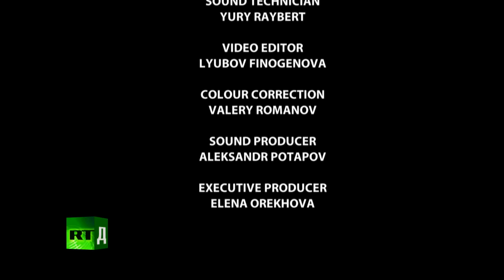Ballet a la Russe E3 A ballet school newbie gets a lead role Will she cope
Ballet a la Russe E3
A ballet school newbie gets a lead role  Will she cope